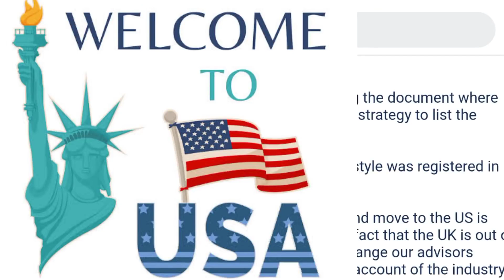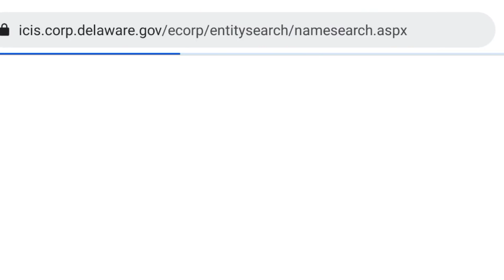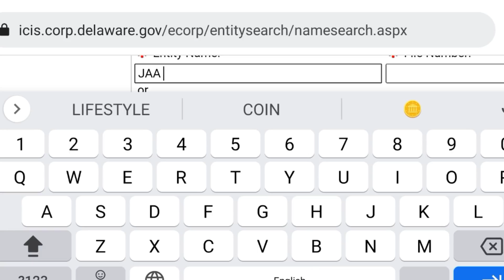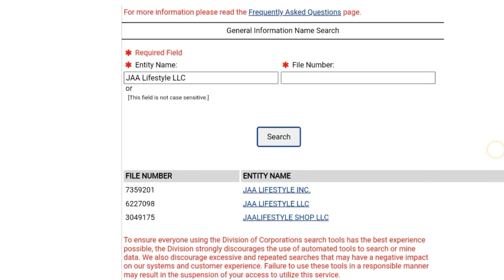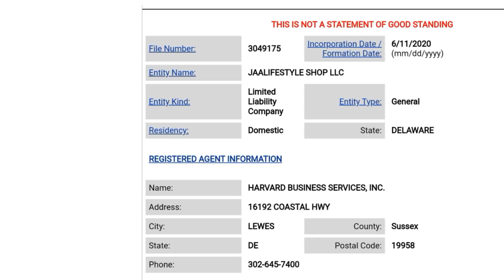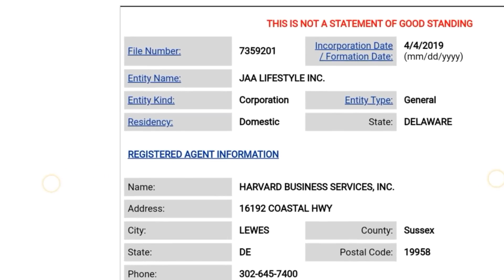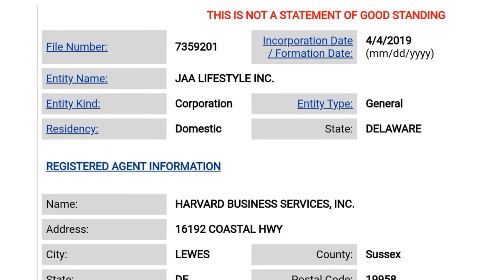Jaa Lifestyle New Big Update International Real Document l Zhaka Coin Update l Real Add Jaa Lifestyl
Jaa Coin
Zaka Coin
Bit Coin
Bit Coin Vas Zaka Coin

Jaa Lifestyle New Update Today l Jaa Lifestyle Updated l Eehhaaa New Update l Jaa Lifestyle New update l

Contact Address

0xd22202d23fe7de9e3dbe11a2a88f42f4cb9507cf

Hotbit Exchange Links

Wazirx Exchange Links

Bainance Experience Link

Airdorp Link Exchange Loot Coin Don't Miss

Big International Exchange Shiftal Coin Big Bonus Join Fast Earn Fast

🔴 URGENT 🚨 Crypto News Today | Why Crypto Market Going Down Today |

Telegram Link Daily Update

Lovely inu
Shiva Inu
Safemoon
Yosshi

5 Best Cryptocurrency to invest in wazirx

5 cryptocurrencies to invest in 2021

pi network

 Coins

 Wink Cardano BITTORRENT wazirx vs coinswitch Under a Pernny Altcoins altcoins that could 100x altcoins to 5 million

 altcoins that could be worthless by 2021

 top altcoins to buy for 1000x best altcoins

 top altcoins 2021 top altcoins to invest in

 top altcoins to buy hot coin price prediction

shibainucoin These are the Topics I

 dogecoin price hindi

dogecoin price news,